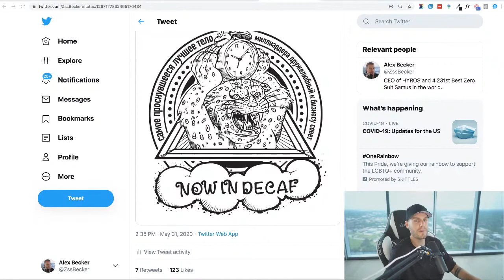How to be a great leader 😮